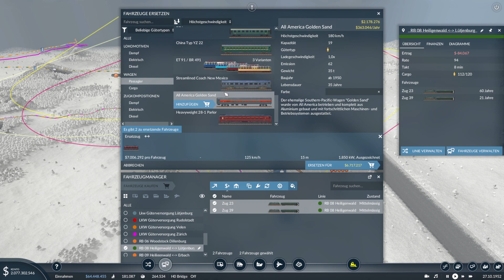Transport Fever 2 S05 F46 | Ein etwas anderer Güterzug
Dies ist meine fünfte Staffel von Transport Fever 2 .
Nach der erfolgreichen vierten Staffel, wird es nun wirtschaftlich.

Karteneinstellungen:

Restliche Einstellungen:
Kartengröße : Größenwahnsinnig
Kartenformat 1:1
Städte : nicht sicher ,glaube Mittel
Industrien: Niedrig
Die nächsten drei sind Geschmacksache.
Startwert des Zufallsgenerators : uEsf
Viel Spaß

Neue Folgen immer Mo+Mi+Fr 00:00Uhr

Stream :            Di+Do 18:30Uhr
Mein Setup :

*Stream Deck
*MMO Controller

Wer mich unterstützen möchte kann über diese Links bei Amazon, etc. einkaufen und es kostet Ihn keinen Cent mehr. Danke!